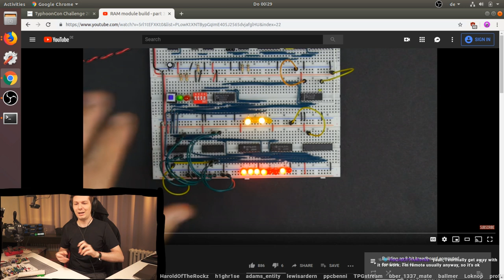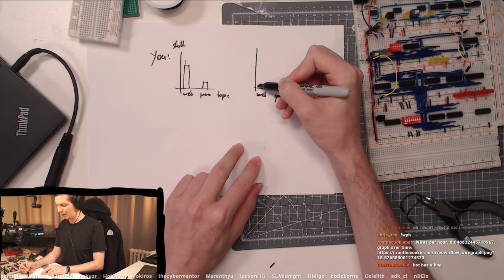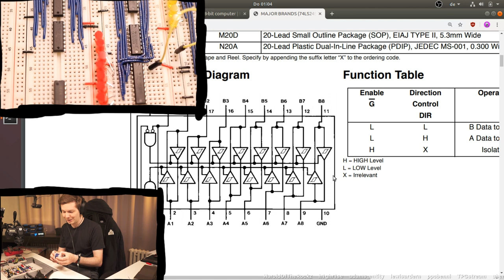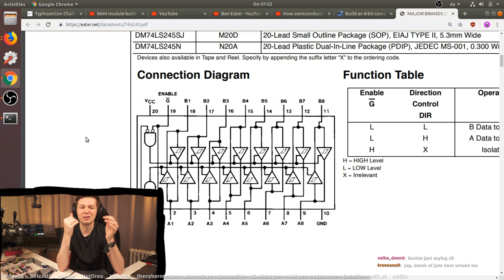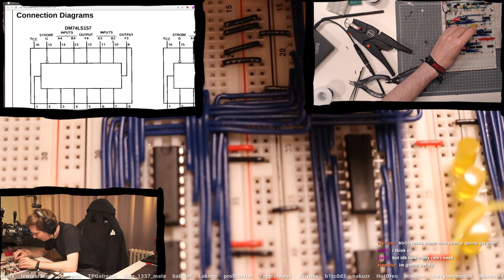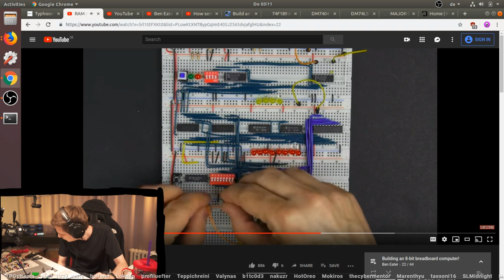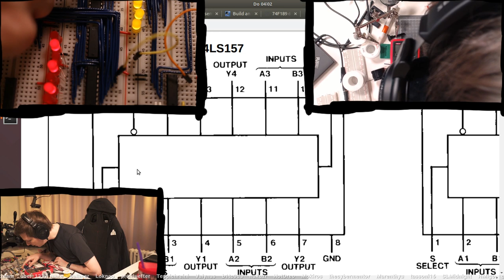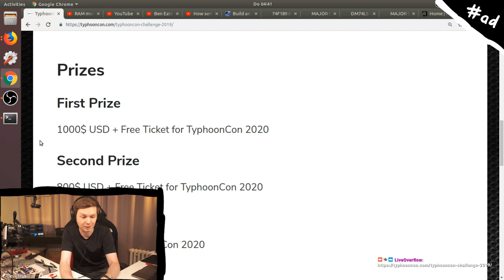Eating Burger and RAM Module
-=[ ❤️ Support ]=-

-=[ 📄 Info. ]=-

→ Graphics tablet:*
→ Camera#1 for streaming:*
→ Lens for streaming:*
→ Connect Camera#1 to PC:*
→ Camera#2 for electronics:*
→ Lens for macro shots:*

-=[ 🐕 Social ]=-

-=[ 📄 P.S. ]=-